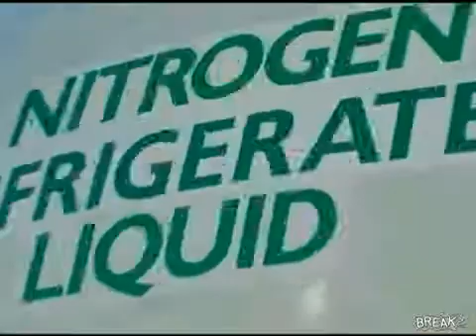Wrecked: Brotherhood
Watch Wrecked: Brotherhood now. Also, surf around Break to find the funniest videos, pictures and articles.